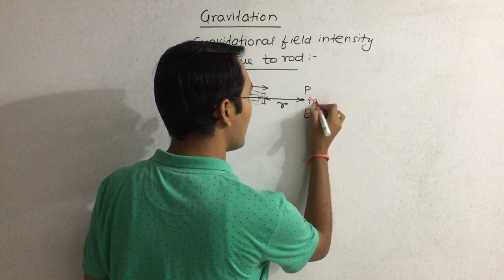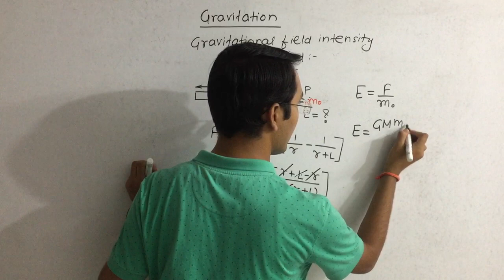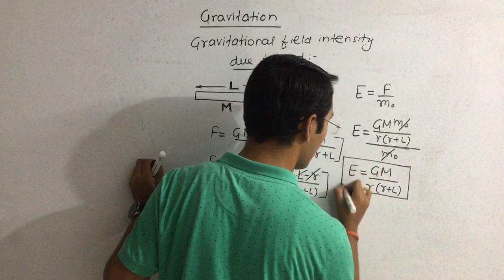11 Gravitational intensity due to rod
This video explains about the gravitational intensity due to a rod.